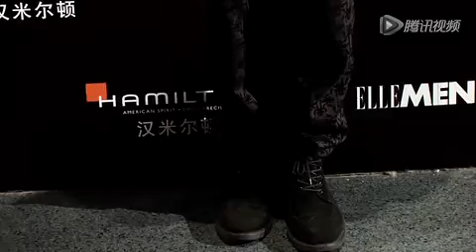邓超向电影幕后英雄致敬 自曝导新片抱着干砸的心态